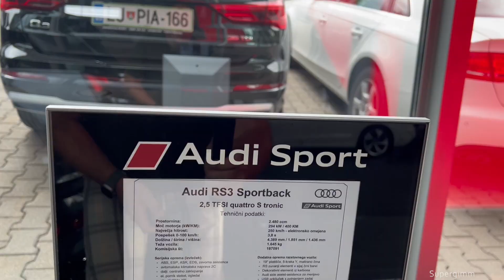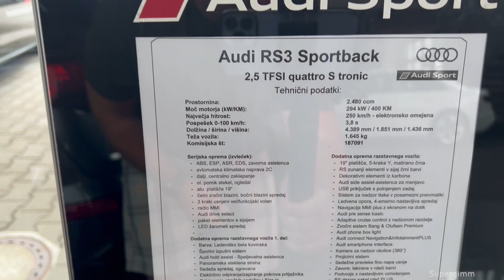New Audi RS3 Sportback 2023 - EXTERIOR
Exterior of the New Audi RS3 Sportback quattro 2023 in Glacial white metallic and RS Sport exhaust.